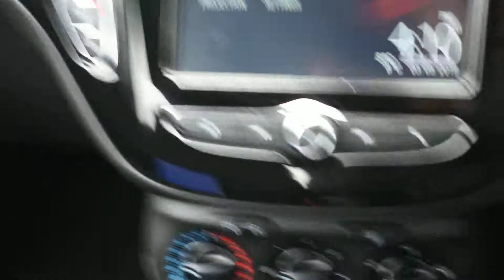Vauxhall Corsa 1.4 16V Ecoflex Energy 5dr Inc Air Con - New In Stock - MD16XWP